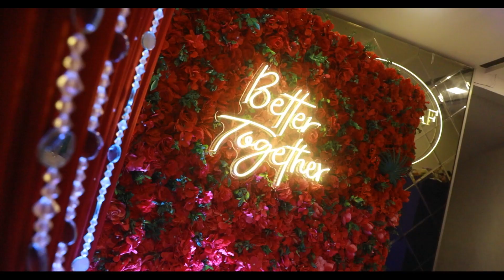Best Sangeet Anchoring | Gujarati - Marwadi Sangeet night | Wedding | Anchor Hemang Nayak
Sangeet Anchoring hosted for Meet and Aparna by Anchor Hemang Nayak | Wedding and Sangeet emcee, Anchor Hemang Nayak is best for Wedding, Sangeet, Engagement - Gujarati, Marwadi, Marathi & Kutchi.

Best Event Anchor| Host| Emcee| MC| Compere For Corporate Shows| Sangeet Ceremony| Wedding Event| Annual Day Function| Movie Promotion| Party| Baby Shower| Award Function | Anniversary Event

video - insta id - jeeneka_kaaran